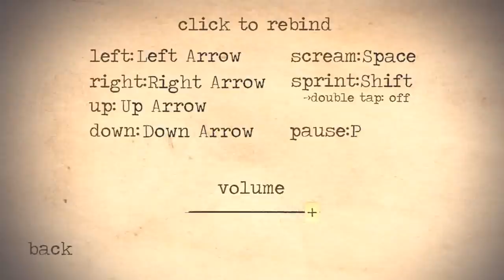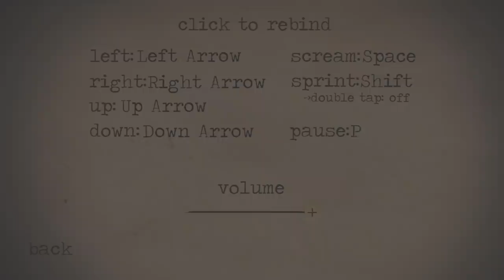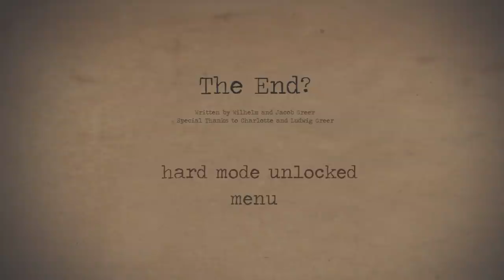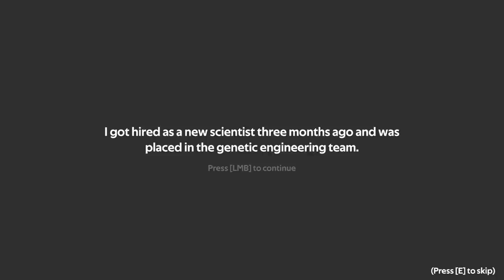THIS GAME IS CURSED - Found Footage (3 Random Horror Games)